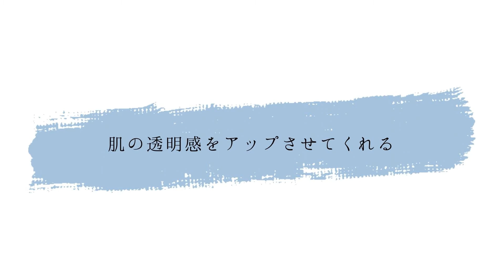【グレイッシュブルーの人気ウェディングドレス4選】結婚式準備ガイド#13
花嫁の不安をトキハナツ式場探しサービス「トキハナ」を運営する
株式会社リクシィの公式YouTubeチャンネル

このチャンネルでは、ウエディングの専門家がプレ花嫁さんに向けて
結婚式に関するお役立ち情報をお届けします！

ウエディングドレス、ヘアメイク、フラワーコーディネート等
各ジャンルのプロと一緒に結婚式準備に特化したコンテンツを配信していきます！

00:00　グレイッシュブルーの人気ウェディングドレス
00:40　グレイッシュブルーのウエディングドレス　特徴①
01:21　グレイッシュブルーのウエディングドレス　特徴②
02:25　グレイッシュブルーのウエディングドレス　特徴③
02:58　トキハナオススメドレス①
03:27　トキハナオススメドレス②
03:48　トキハナオススメドレス③
04:11　トキハナオススメドレス④

▼出典
・Mowve／Wedding Coordinate Salon M･AI･M
・ブルーグレー/リバーレースドレス／Nuance

毎週金曜19:00〜　結婚式準備に特化したバラエティコンテンツ動画

▼トキハナ
トキハナは、自分たちの費用が見学前にわかる、結婚式場の見学予約サイトです。
持込可能な式場数はNo.1(自社調べ)。費用は最低価格保証で即決などの制限なし。
ベストな条件で安心出来る式場だけを厳選して紹介しています。